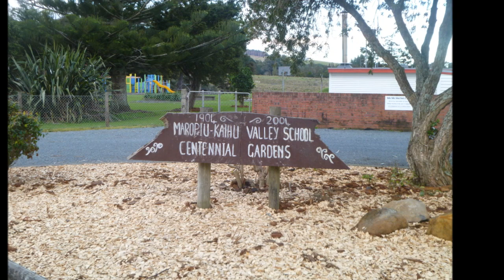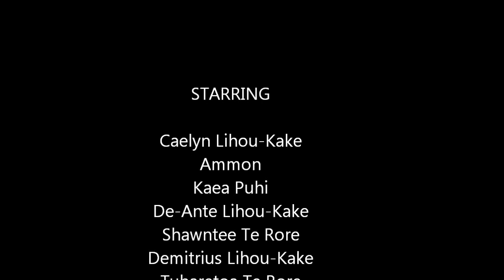Kaihu Valley School X Country Term 3, 2013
Awesome Eastern Zone cross country of rural school of Dargaville region.